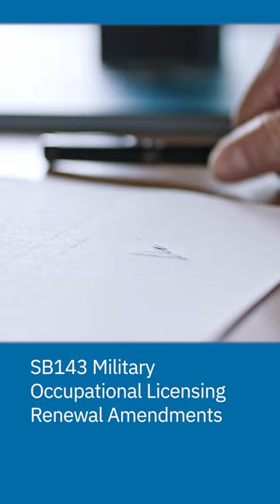Utah Policy Minute Jan. 30, 2024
We are one-third of the way through with the legislative session. SB147 Adoption Revisions; HB316 Inmate Assignment Amendments; SB143 Military Occupational Licensing Renewal Amendments